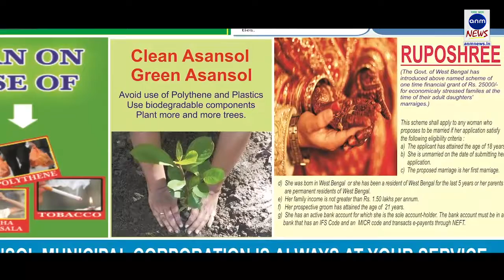কেশপুর থানার ব্যাবস্থাপনায় দুঃস্থদের বস্ত্র বিতরণ ও ক্লাবগুলিকে ফুটবল প্রদান ANM NEWS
দিগ্বিজয় মাহালী, পশ্চিম মেদিনীপুর: জেলা পুলিশের উদ্যোগে ও কেশপুর থানার ব্যাবস্থাপনায় রবিবার বিকেলে কেশপুর থানার অন্তর্গত নেড়াদেউল এলাকার কামেশ্বর মন্দির সংলগ্ন একটি মাঠে গরীব ও দুঃস্থ মানুষদের বস্ত্র বিতরণ অনুষ্ঠান আয়োজন করা হয়েছিল। যেখানে এলাকার দুঃস্থ ও গরীব মানুষদের জন্য ২৫০টি শাড়ী, ২৫০টি লুঙ্গি, ১০০টি ত্রিপল এবং ১৪টি ক্লাবকে ফুটবল প্রদান করা হয়। এদিনের এই কর্মসুচীতে উপস্থিত ছিলেন জেলার পুলিশ সুপার দীনেশ কুমার, অতিরিক্ত পুলিশ সুপার অম্লান কুসুম ঘোষ, কেশপুরের বিধায়ক শিউলি সাহা, কেশপুর থানার ওসি বিশ্বরঞ্জন বন্দ্যোপাধ্যায় সহ অন্যান্যরা। পুলিশের এই উদ্যোগে অনেকটাই খুশি এলাকাবাসী।